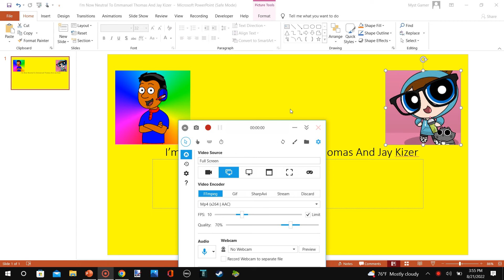Announcement #3 (Read Desc)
I Hated Emmanuel And Jay Kizer Before Since 2021- Early 2022, But Since Their Behaviors Changed, I'm Now Neutral To Emmanuel Thomas And Jay Kizer.